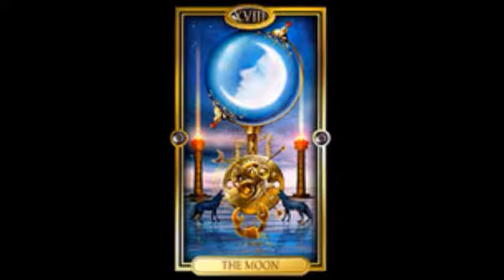ARIES - Weekly Tarot Reading JUNE 28 – JULY 4, 2021